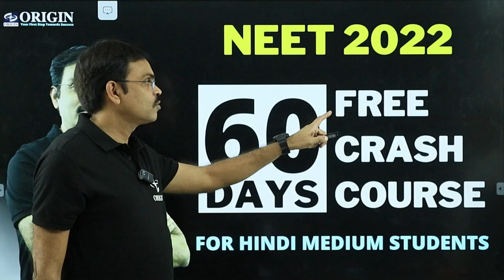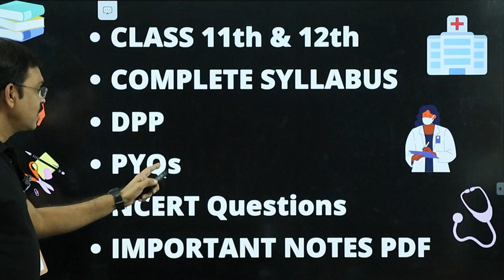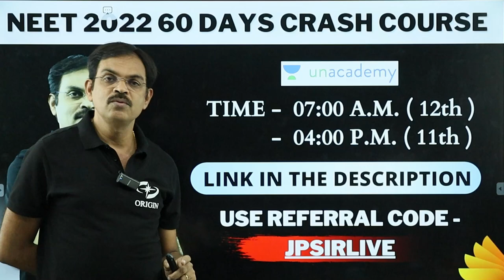NEET 2022 Hindi medium | free 60 days crash course